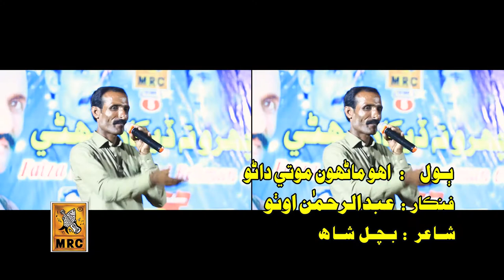Moti Daroon : Abdul Raheman Otho Vol 01 (Official Video) Latest Sindhi Song New 2022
MRC Presents Official Music Video Of "Moti Daroon" Song. Vocals By Abdul Raheman Otho  Must Watch And Share Guyz

Song | Moti Daroon
Singer | Abdul Raheman Otho
Lyrics | Bachal Shah
Selection | Urs Otho
Music | MRC Studio
Composer | Z.A.Hashmi